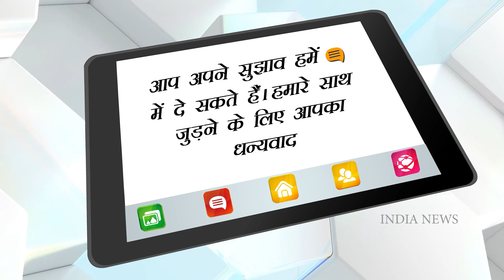Fans drool over Disha Patani's latest bikini photo, say 'Tiger Shroff, date her ! | India News Ent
Disha Patani raised the temperature on Instagram after she shared a drop-dead gorgeous photo of herself in a bikini from her recent beach vacation.In the sun-kissed photo, Disha is seen striking a stunning pose in her brown cut-out bikini.
As soon as she shared the picture, her fans went gaga over it. Comments started pouring in from all sides. While one fan wrote, ‘Tiger Shroff, date her!’, another one added, ‘After seeing you, red wine will get intoxicated.’